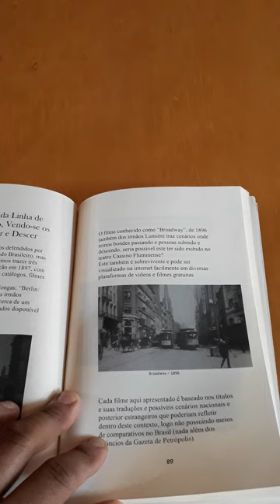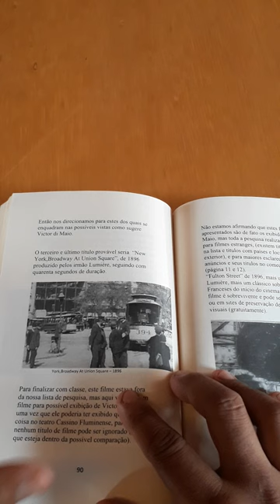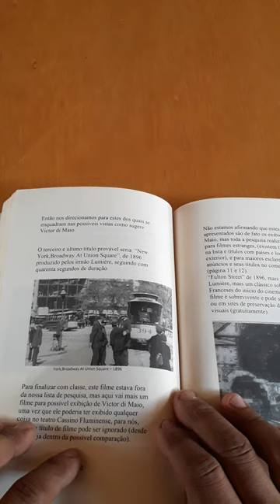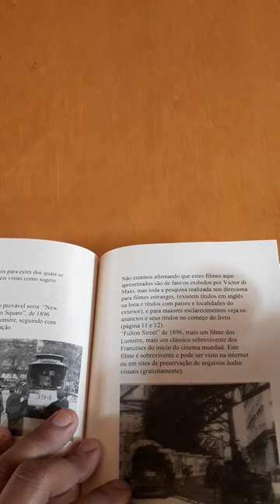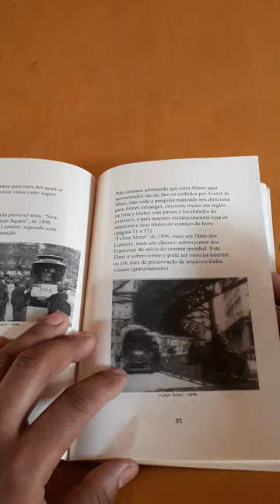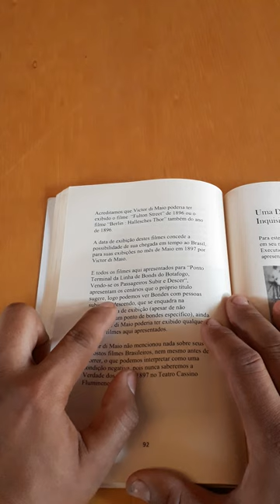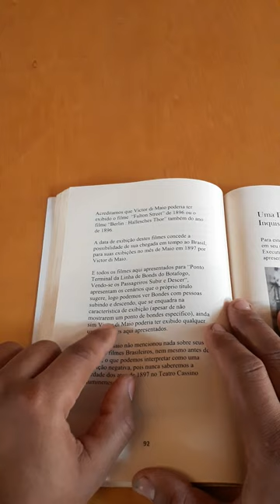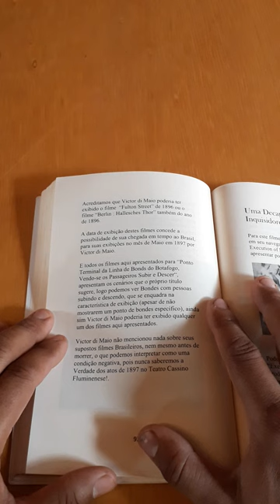24 livro Os Filmes Estrangeiros de Victor di Maio